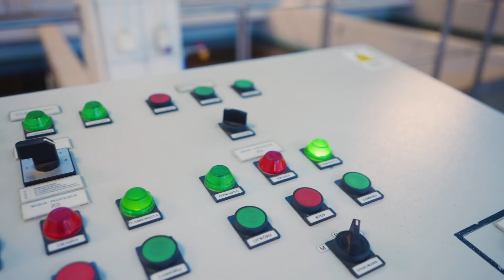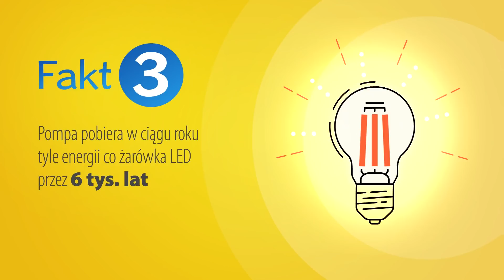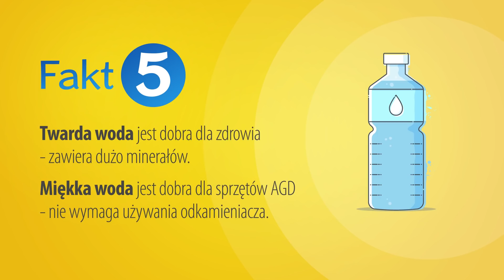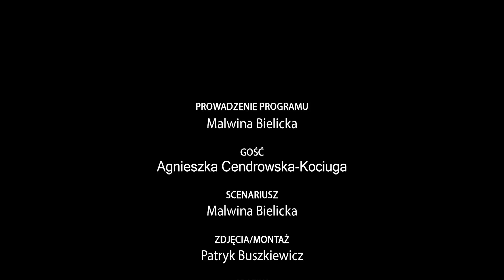5 faktów o bydgoskiej H2O: Twarda dla ludzi, miękka dla urządzeń | odc. 2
Czy wiesz, że ponad 2 miliardy ludzi wciąż nie ma dostępu do pitnej wody w miejscu zamieszkania? Czy wiesz jak dostarczana jest woda do Twojego domu? W drugim odcinku opowiemy Wam o 5 faktach dotyczących dostarczania wody Bydgoskiej oraz o tym, dlaczego woda jest twarda dla człowieka, a miękka dla urządzeń...